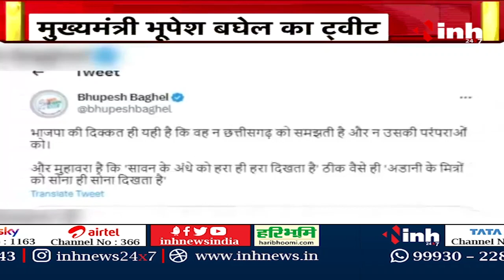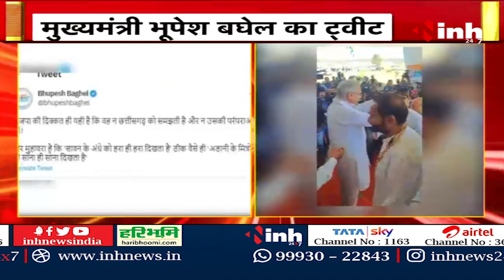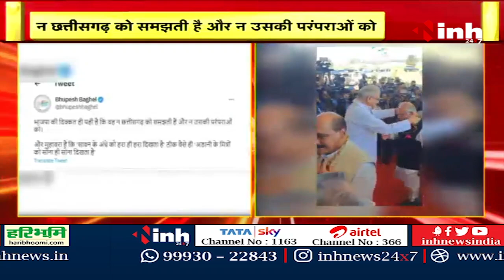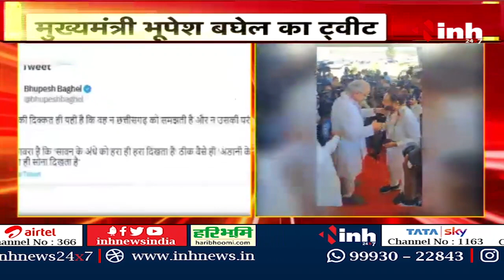CM Bhupesh Baghel Tweet | लिखा- 'Adani के मित्रों को सोना ही सोना दिखता है' | BJP VS Congress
INH, CM Bhupesh Baghel Tweet | लिखा- 'Adani के मित्रों को सोना ही सोना दिखता है' | BJP VS Congress